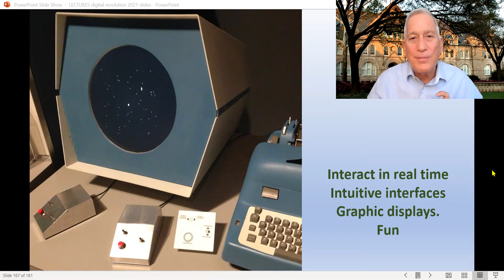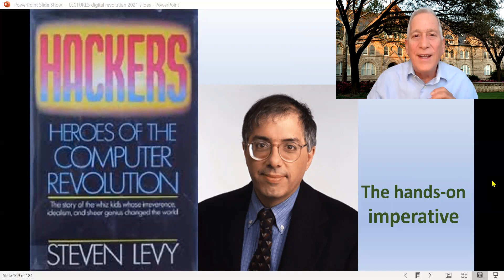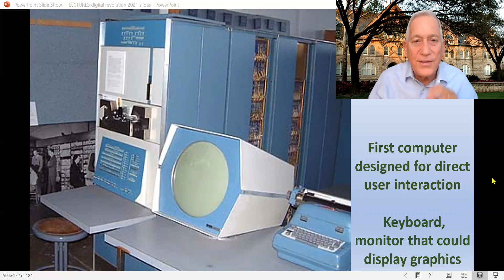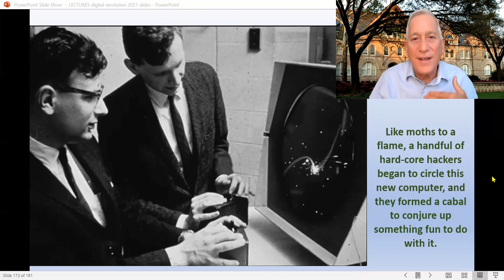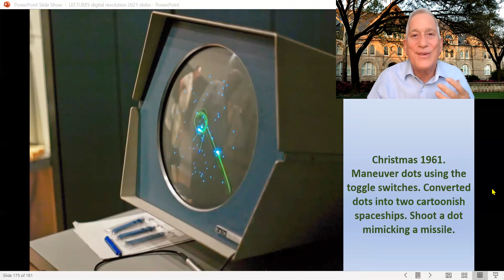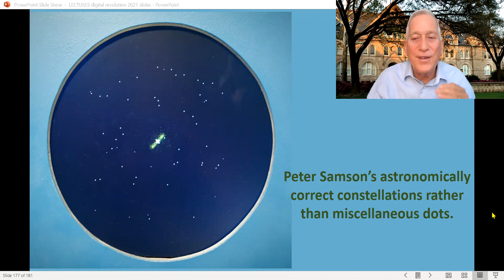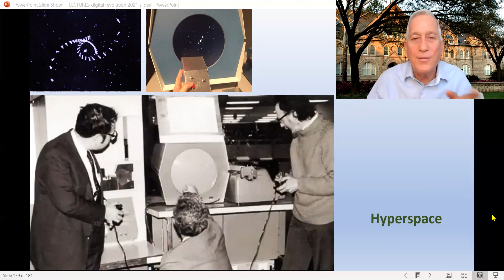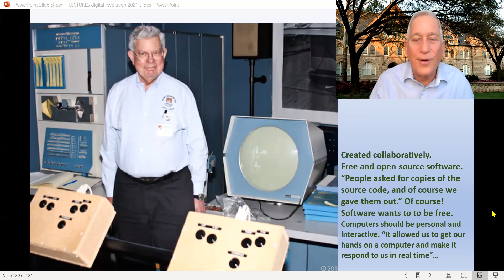12. Video games 1: Spacewar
Walter Isaacson lecture 1 on video games, the birth of Spacewar at the MIT Tech Model Railroad Club in 1961, for Tulane course on The Digital Revolution.